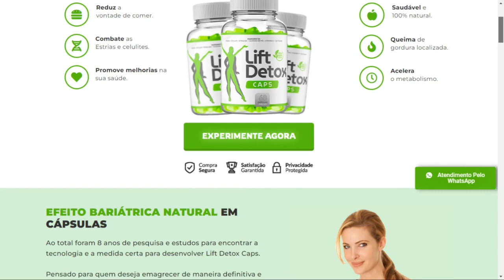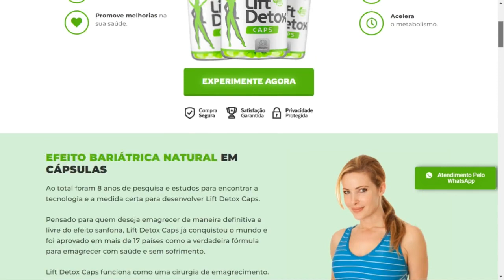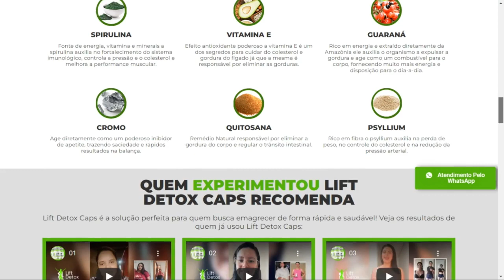Lift Detox Caps Emagrece Mesmo? LIFT DETOX CAPS COMPRAR? (Alerta Sobre Lift Detox Original)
Lift Detox Caps Emagrece Mesmo? LIFT DETOX CAPS COMPRAR? (Alerta Sobre Lift Detox Original) Conheça o Potente Lift Detox Emagrecedor em cápsulas e cuide-se…

Veja se o Lift Detox Caps Emagrece de verdade e de forma rápida nesta resenha completa.

O Lift Detox Caps é um suplemento emagrecedor que favorece a perda de peso e medidas de forma natural livre de efeito sanfona e riscos à saúde.

Este é um suplemento 100% natural que vem ajudando a transformar o corpo de milhares de mulheres e homens em todo Brasil.

Graças a seu efeito de reduzir o apetite por doces e massas, aliado a aceleração do metabolismo, é possível emagrecer vários quilos em poucas semanas de tratamento.
Nas primeiras semanas já é possível notar os primeiros resultados do tratamento.

Benefícios de Lift Detox:

- Queima a gordura corporal profunda
- Acaba com a flacidez
- Acelera o metabolismo
- Reduz o apetite por doces e massas
- Aumenta a disposição e a energia
- Ajuda a controlar o colesterol
- Reduz a pressão arterial
- Regula o intestino
- Aumenta a imunidade
- Melhora a performance muscular
- Acaba com a gordura acumulada no fígado
- Eleva sua autoestima

Lift Detox Caps Emagrece Mesmo?

O Lift Detox Caps funciona porque já foi testado exaustivamente em laboratório e se mostrou eficaz para acabar com as medidas exageradas na região do abdômen.

Por isso, veja no site oficial do lift detox caps, os resultados de pessoas reais que usam e aprovam este produto emagrecedor natural, para combater o sobrepeso. Acesse o Link abaixo do vídeo.

Onde Comprar Lift Detox Caps Com Segurança?

Não compre este suplemento em sites como OLX, Mercado Livre etc, porque ele não é vendido em outro site além do oficial.

Por isso, cuidado com os falsificadores à solta na Internet!

Você que quer comprar o Lift Detox Caps Original, deve acessar o site oficial do produto, pois somente assim terá a certeza de comprar o suplemento oficial!

Vou deixar o link abaixo do vídeo com um desconto imperdível e frete grátis por tempo limitado…

Clique no link da descrição do vídeo agora e faça sua compra com segurança!